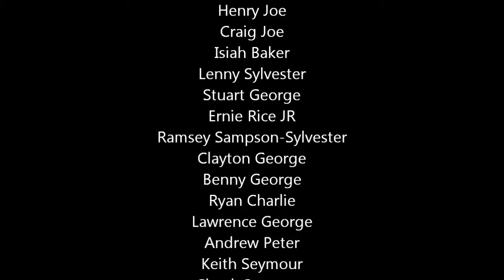Paddle Welcome - Quw'utsun Canoe Family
The Quw'utsun Canoe Family Performs  The Paddle Welcome Song For The Protocol @ Swinomish Tribal Journeys 2011